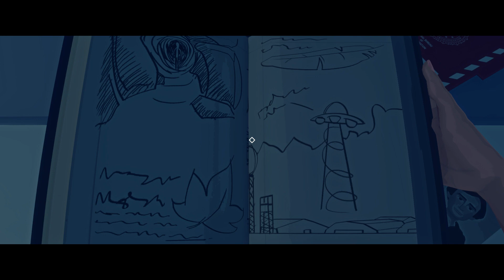Le Bison drogué - Virginia - FR - 02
la drogue c'est mal ! ^_^
Bienvenue dans le monde plein de drogue de Virginia.

Soyez curieux. ;)